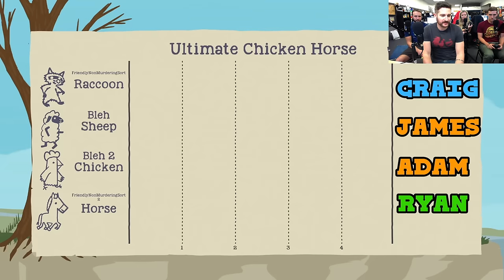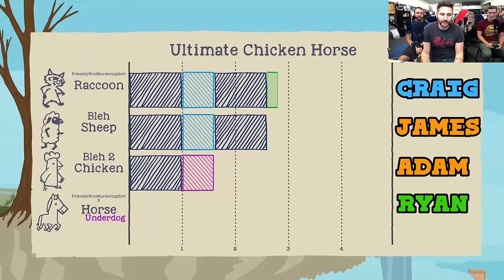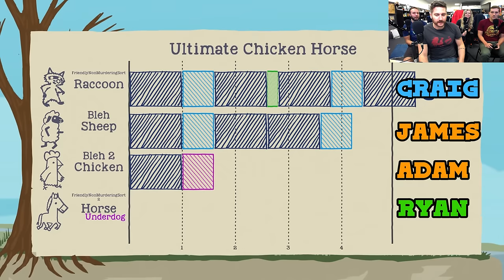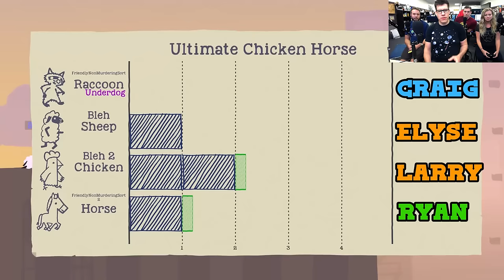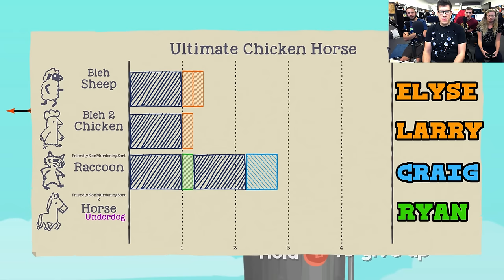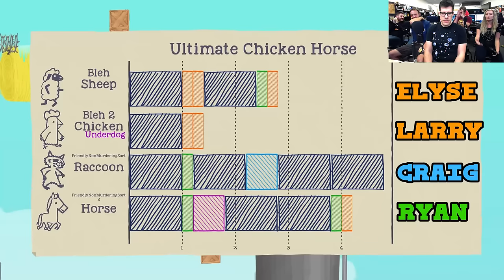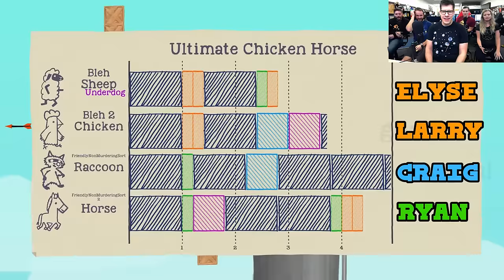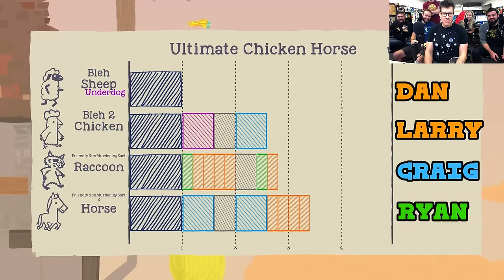WE ALWAYS WIN - Ultimate Chicken Horse Gameplay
We hope none of you were too attached to your ear-virginity, 'cuz Dan is about to make the sweetest, gentlest of love to all of your sound-holes.